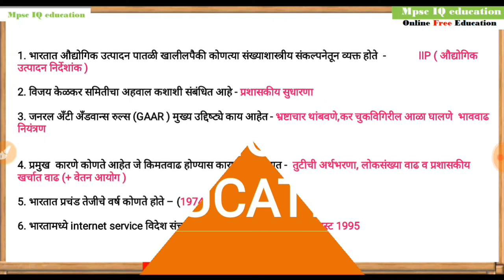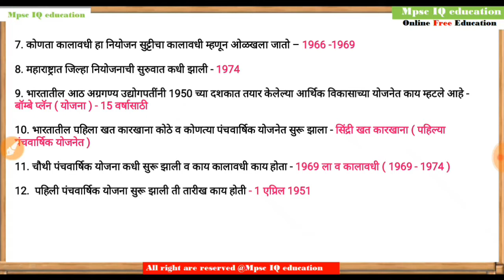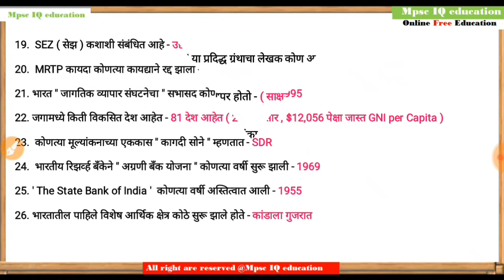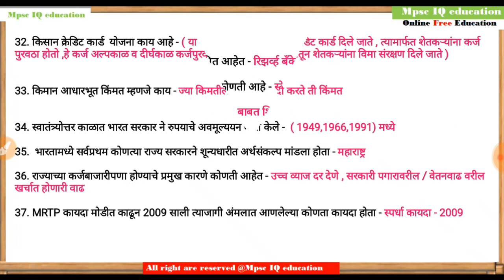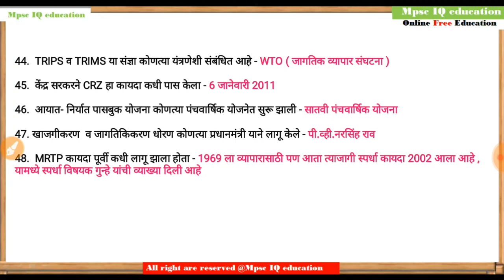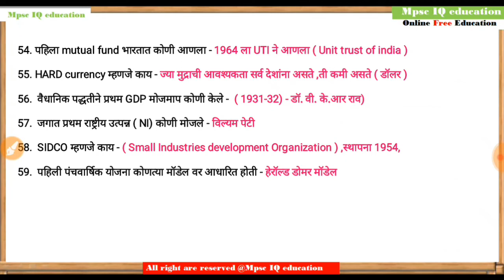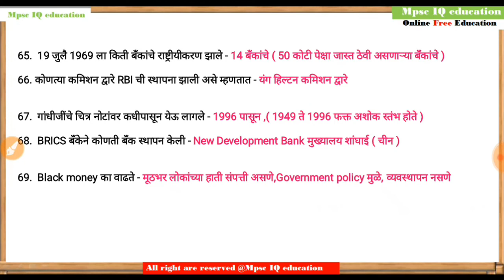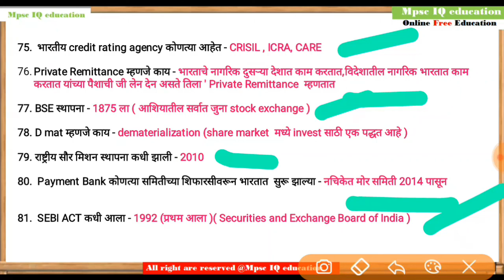Question and Answer Economics | Mpsc | Mpsc STI PSI ASO TALATHI Exam | Mpsc iQ question and Answer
Pdf available on Telegram - join there search "Mpsciqeducation "

Search - Mpsciqeducation